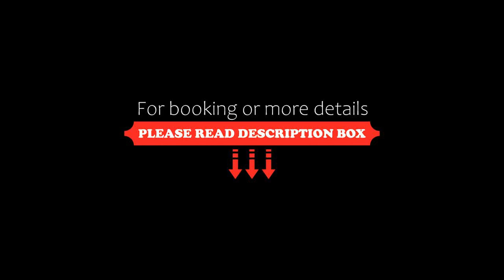Hôtel Minvielle Résidence Les Oliviers, Ségos, France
About Property:
You're eligible for a Genius discount at Hôtel Minvielle - Résidence Les Oliviers! To save at this property, all you have to do is sign in.
This hotel is located in the village of Gers, close to the Landes and Pyrénées Atlantiques regions. It offers an outdoor swimming pool and free Wi-Fi internet access.
Each guest room at the Minvielle is individually decorated and is equipped with air conditioning and satellite TV.
The hotel’s restau...
Property Type: Hotel
Address: Au Village, 32400 Ségos, France
Searching For
1. Hôtel Minvielle Résidence Les Oliviers - Ségos - France
2. Hôtel Minvielle Résidence Les Oliviers - Ségos - France Address
3. Hôtel Minvielle Résidence Les Oliviers - Ségos - France Rooms
4. Hôtel Minvielle Résidence Les Oliviers - Ségos - France Amenities
5. Hôtel Minvielle Résidence Les Oliviers - Ségos - France Offers and Deals
Audio Credit:
Track Title: Blank Slate
Artist: VYEN